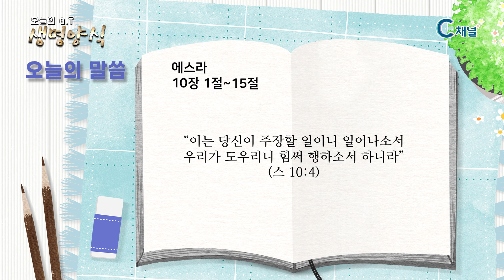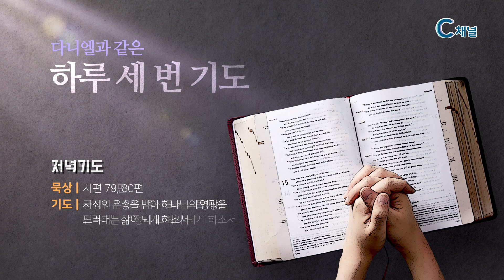[C채널] 오늘의 Q.T 생명양식 01/17 백석대학교 곽인섭 목사